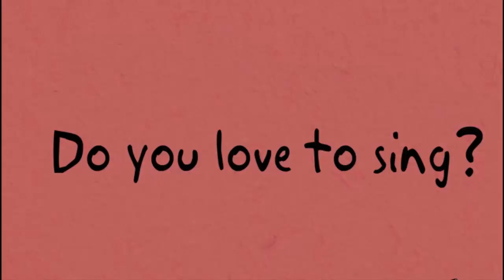Ready Set Sing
FREE SINGING LESSONS! The Lancaster Red Rose Chorus, one of the top twenty barbershop choruses in the Mid-Atlantic District of the Barbershop Harmony Society, is offering free voice instruction - no strings attached! If you want to learn to sing - or to sing better - this opportunity is for YOU. Every Tuesday evening from October 18th through November 8th at 7:00 p.m. at The Lancaster Church of the Brethren, 1601 Sunset Avenue, Lancaster, PA 17601, our award-winning director, Lori Jo Whitehaus, will offer 30 minutes of group voice instruction for people who enjoying singing. Why not check out this opportunity? We’d love to have you join us!